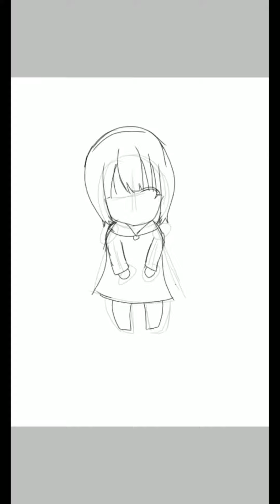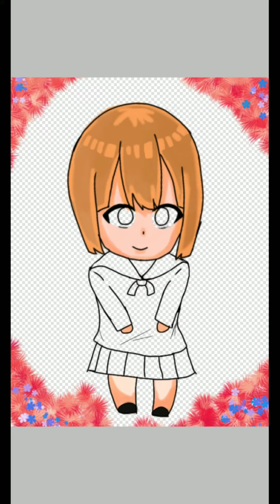[SPEED PAINT ] MY CHIBI OC #4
Chibi Ver. Of my Oc

Like and subs for more vids

Chibi
Digital Art
Speed Paint
Speed drawing
IBISPAINTX